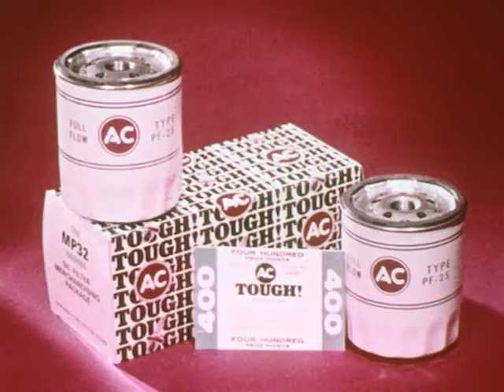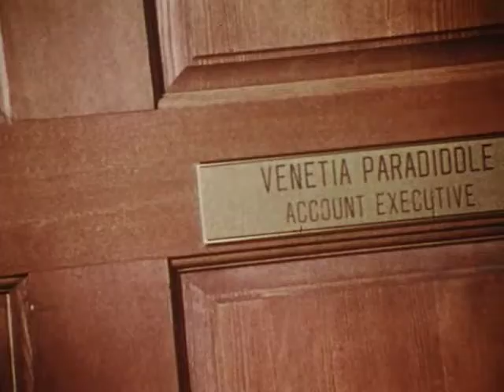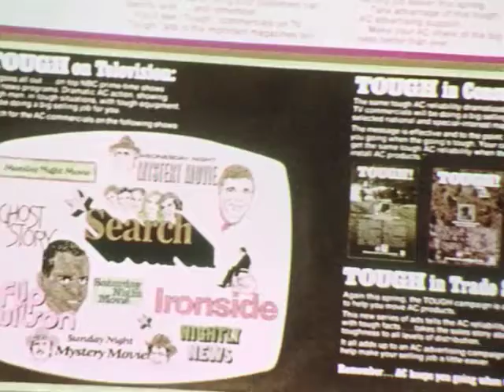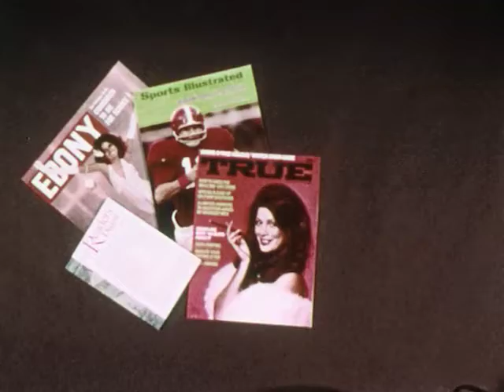Tough! AC 1973 Campaign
An internal film for distributors and buyers of AC Delco products. Starts as a Laugh In knockoff, ends in a bizarre skit featuring Alex Karras. Wow!

We digitized and uploaded this film from A/V Geeks Archives.